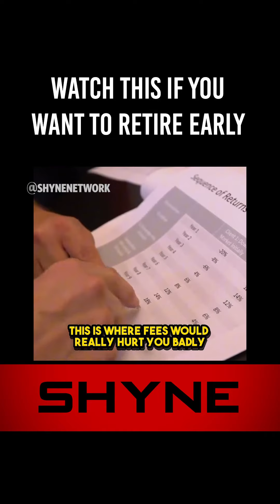Watch this if you want to retire early